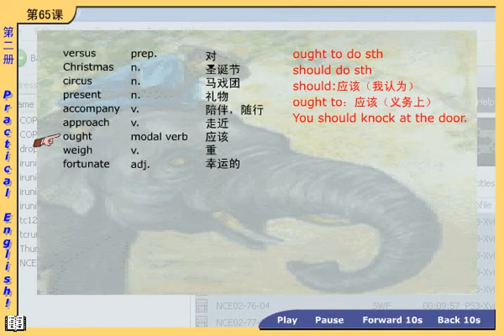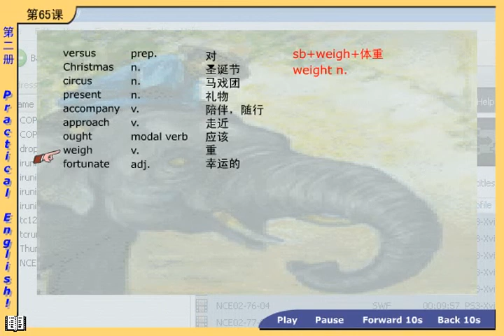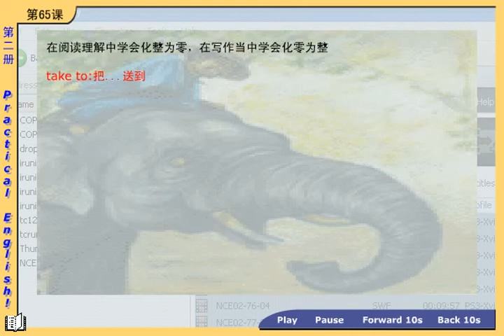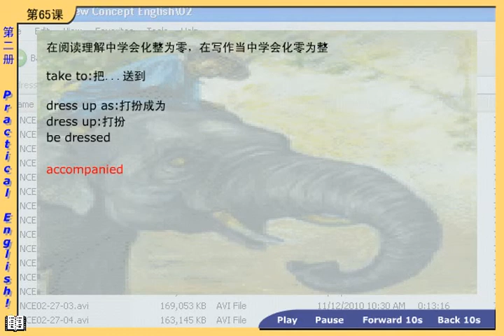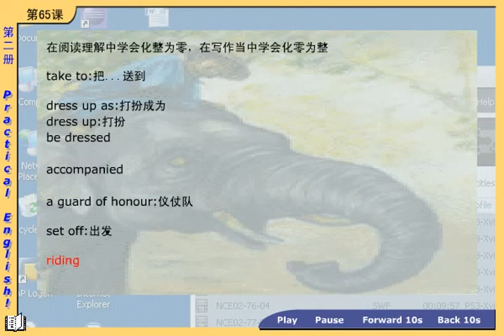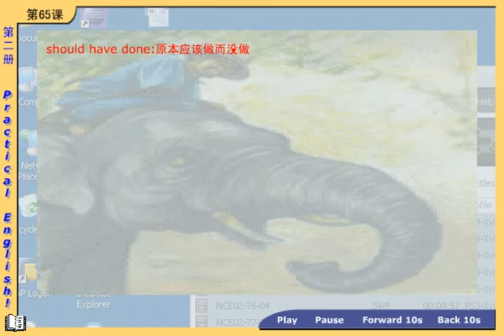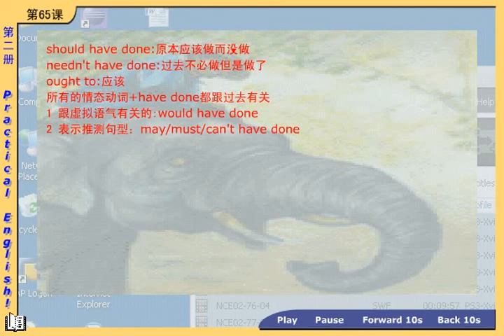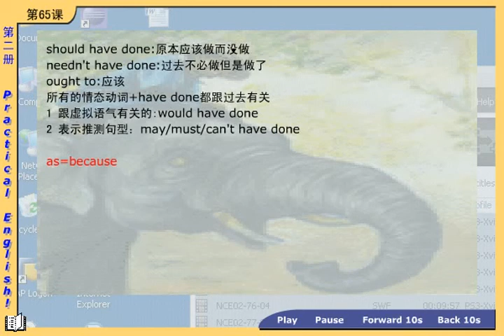NCE02 77 03 新概念英语第二册 第1节第4讲 - Lesson 1 Excuse me! - 新东方徐燕老师主讲